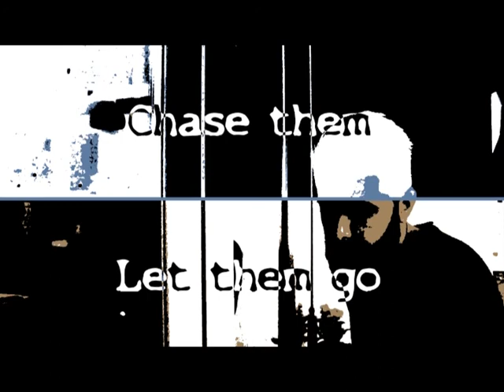Thriller_nevermind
METU ID-313 interactive short movie project.